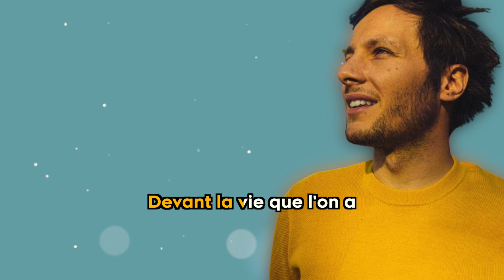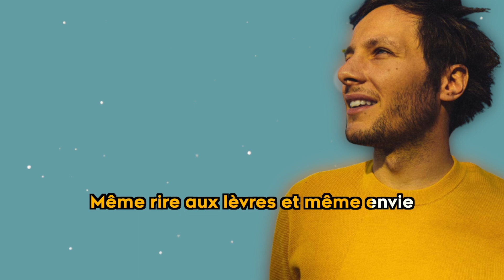Vianney - Pour de vrai (karaoke version)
Artiste : Vianney
Titre : Pour de vrai

Paroles :
J'étais pas le même, vendredi
T'avais pas non plus croisé ma vie
J'étais pas pareil, à gueuler sous la pluie
J't'ai attendue, vois-tu, et depuis
C'est pas demain la veille que je maudirai le réveil
Et réveille-moi si je n'm'émerveille pas
Devant la vie que l'on a, tant qu'on vit tous les deux
Pas demain la veille que je maudirai le soleil
Car le soleil, c'est toi et moi, solennels pour une fois, hmm
J'ris pas, oh-oh
On peut voir le monde en tout petit
Ou s'aimer toute la vie
J'ris pas
Moi, j't'aimerai toute la vie
Pour de vrai
T'es tout c'que j'ai
Pour de vrai
Est-ce qu'on sera les mêmes toute la vie?
Même rire aux lèvres et même envie
On fera mentir l'époque, on va quitter Paris
Puis j'te chanterai "En Cloque" en attendant le p'tit
J'ris pas, oh-oh
J'ris pas
Pour de vrai
Pour de vrai
Et les coups de poing, les coups de vieux
J'veux qu'on les prenne à deux
Dis, les coups de poing, les coups de vieux